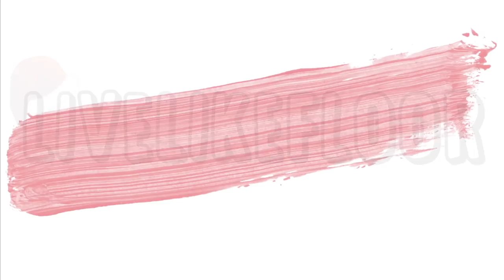NW examen LEREN | VLOGMAS2017🎄|| LiveLikeFloor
In deze video wordt er weer veel geleerd en eet ik ook vieze mandarijnen haha.. X Floor

   Onlane
   LiveLikeFloor
   Hoek 76 Unit 306
   2850 Boom
   België